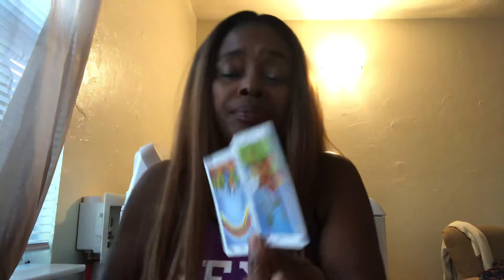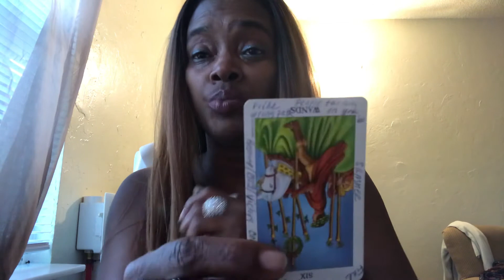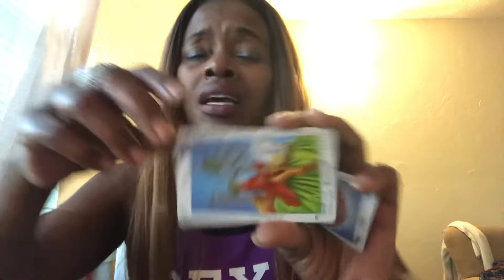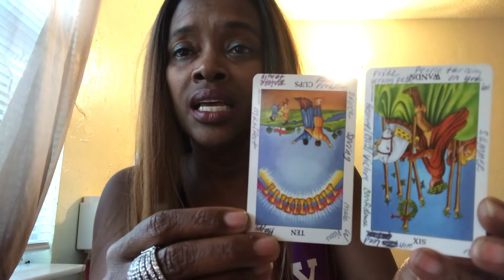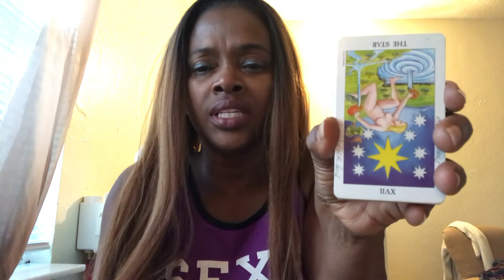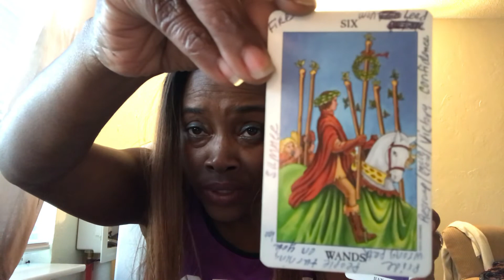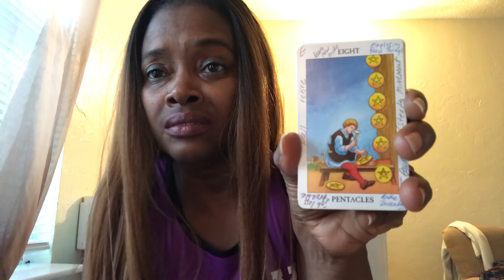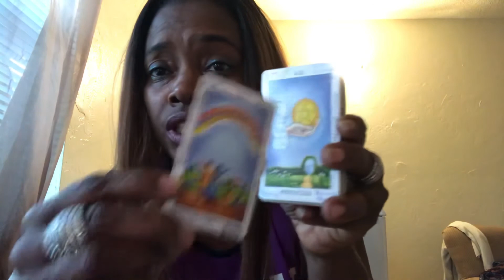MEN: Get Your Mind Right to Keep Your Family Strong & Go No Contact ⛪️ Until the End 🙏🏾